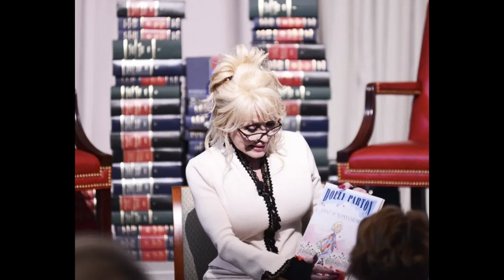Dolly parton documantray